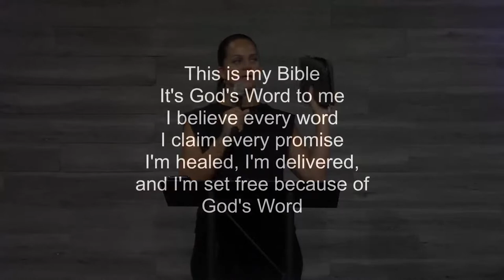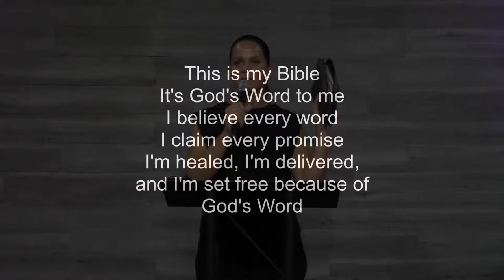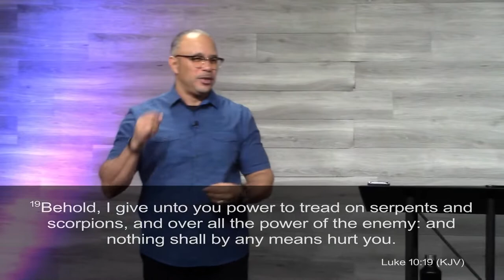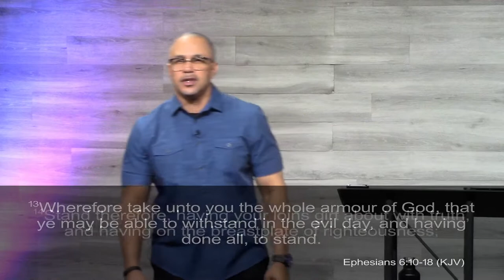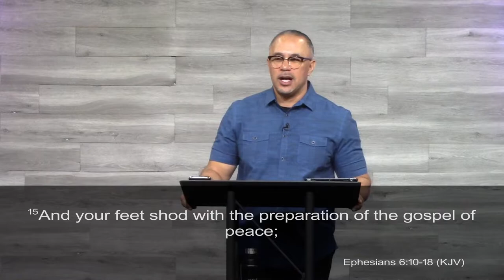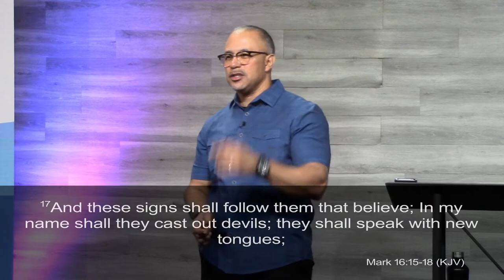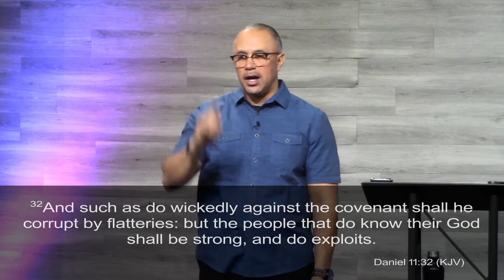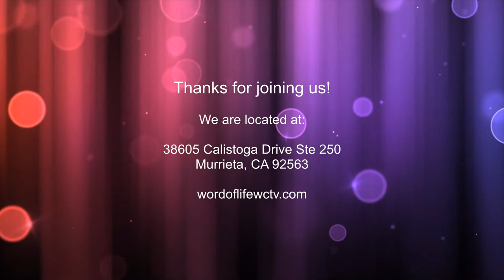Authority Part 2 | Pastor Troy Batton